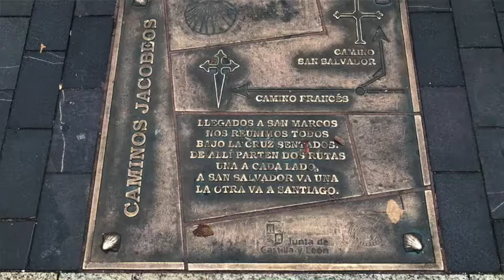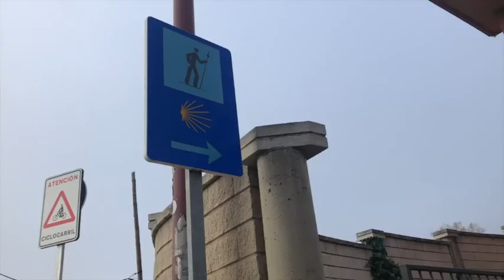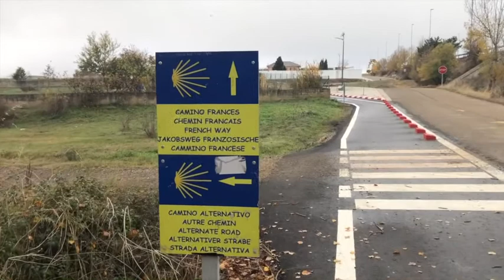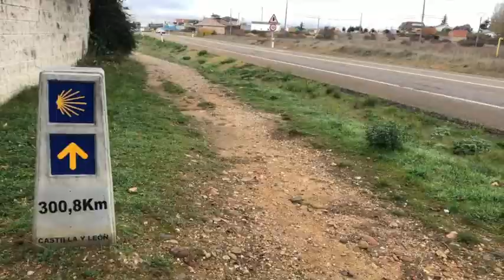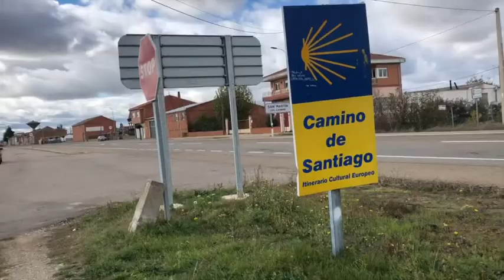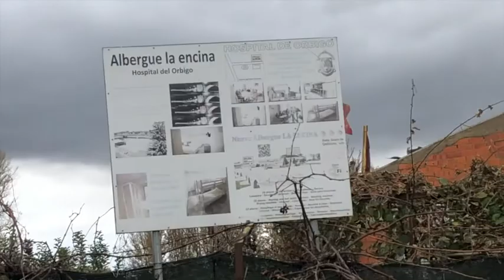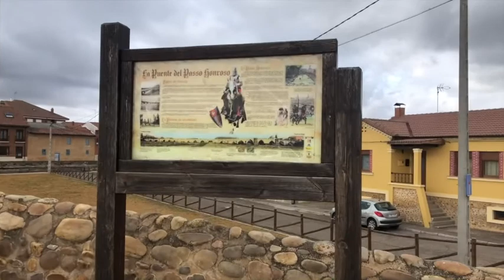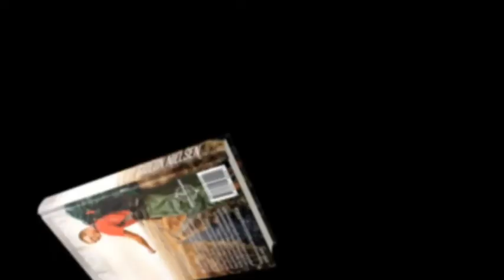Day #134 | Leaving León & Alone On The Road Again On My Camino Toward a New Life | Gideon Nielsen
November 2nd - 2020 - From León to Hospital de Órbigo (32km) - Total walked (about): 3057km
Heading out of León by myself heading toward what I thought was going to be a nice and beautiful nature day, but because I didn't go left on the alternative route, so it became a long highway day.

... and if you have time during this summer and want to walk with me for a period of time, just write me a message and meet me on the road somewhere in central Europe.

Buy Gideon's book Your Unique Journey:
- Amazon.co.uk: shorturl.at/wPQ09
- Amazon.com: shorturl.at/kuxKR